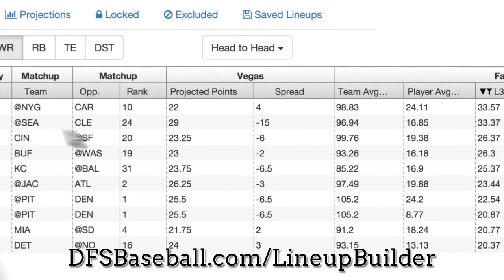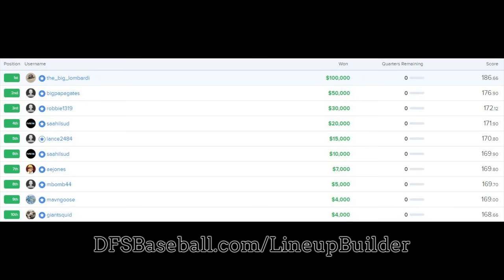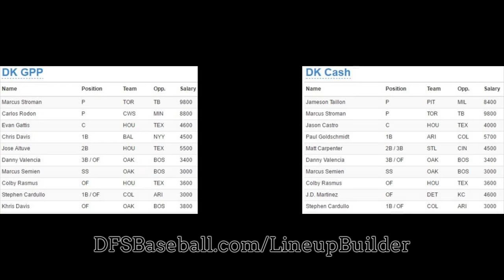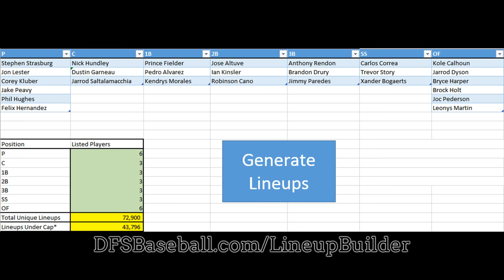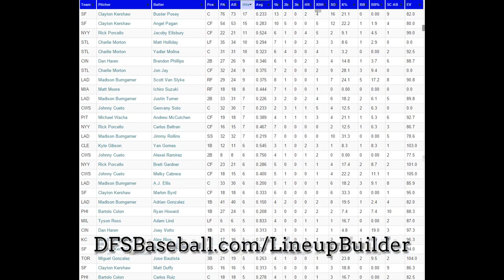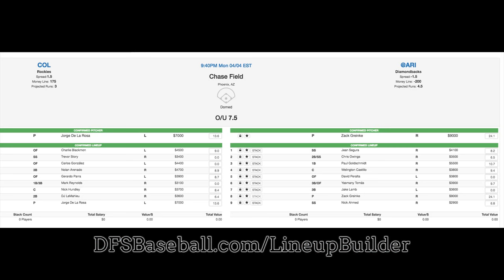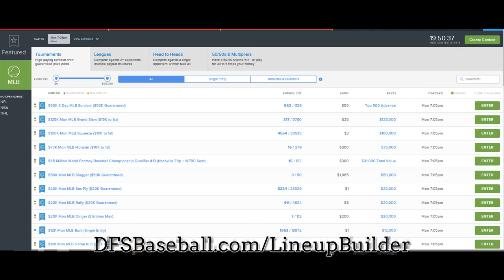How To Pick Daily Fantasy Baseball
How to succeed at DraftKings MLB, FanDuel MLB, Yahoo MLB and Rosters MLB Daily Fantasy Baseball. This MLB Baseball Lineup Builder will assist you on planning the best baseball lineups for your DFS Baseball and MLB GPP and Money games.

SAVE time and increase profits through a comprehensive suite of daily fantasy lineup building tools.
On average, our premium customers spend 53% less time on producing Baseball lineups.

Boost Money
On average, our premium buyers improve their bankroll 37% higher in a a couple of months.

Reduce RISK
We help locate, review, and mitigate risk by game format (i.e. H2H, tournament).

World's Quickest Baseball Lineup  Optimizor
Make the best DraftKings MLB, FanDuel MLB, Yahoo MLB and Rosters MLB Daily Fantasy Baseball lineups centered on your favorites, locks, excluding players and adjusted projections. Exclude players if they are ruled out at the last minute. All in just seconds. Get MLB Multi-Lineup Expert Strategies.

Stack Baseball lineups and use participant publicity to diversify your MLB lineups between players. When you're finished, save up to Four hundred Baseball lineups with just one click.

Pack up to 400 lineups into an Spreadsheet file that you can easily upload to your DFS contests

Watch Trending Players in Real Time
Need to check out which players are getting the most consideration? Never miss out on a second with our Trending tool which will present the clear 50/50 plays or how to be contrarian for FanDuel and DraftKings tournaments.

Diversify your Multiple Lineups with Player Exposure
Make sure your multi-lineup method stacks up with the daily fantasy sports experts by moderating player exposure. Personalize your batch of lineups to the very best detail.

Team Stacking
Instantly crank out team level stacks of all kinds (i.e 4x2, 3x2, 2x4).

Comprehensive Player Information and facts
Cannot choose between 2 players? Dig deeper into player data, filtering by vegas information, consistency, matchups and substantially more!

Produce lineups with minimal floors or high ceilings by decreasing or enhancing the volatility of the player pool through a slider.

Upload your Own Projections
Drag and drop your CSV or Excel file directly into the platform

Automated Daily Insights
Investigate trending players with favorable matchups and Vegas odds with our Insights technological innovation. Seek out players according to the data you stand behind.

View what lineup would have scored the greatest amount of fantasy points in yesterday's slate.